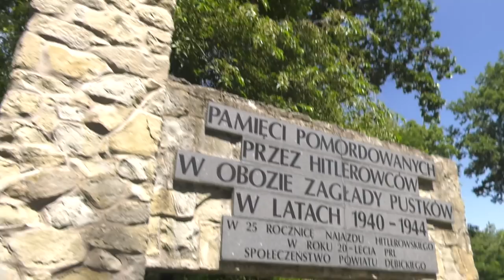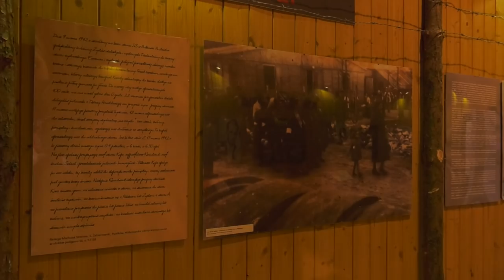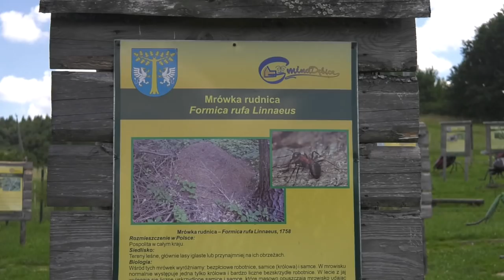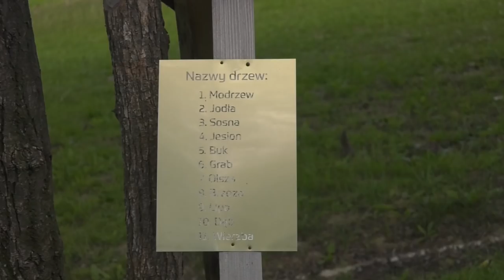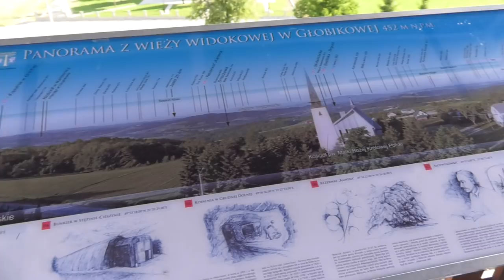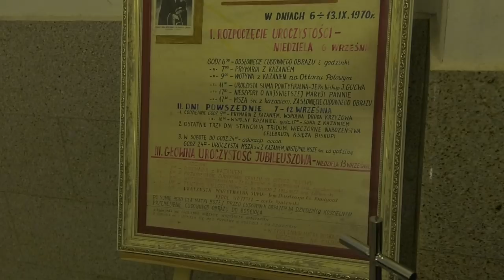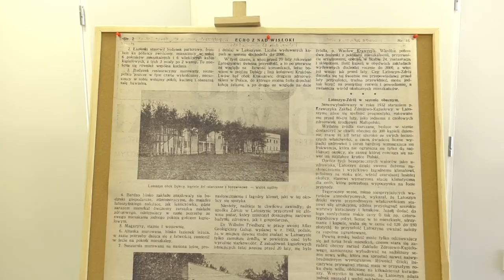Podróże z Góralem (sezon 5) #6 - Gmina Dębica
Tereny Gminy Dębica to pogranicze dwóch różnych krain geograficznych: Pogórza Karpackiego i Kotliny Sandomierskiej. Mnóstwo tu szlaków turystycznych, wiodących malowniczą doliną Wisłoki. Nie brakuje także różnego rodzaju centrów edukacyjnych. W odcinku Piotr Jezutek odwiedza m.in. Europejskie Centrum Pamięci i Pojednania nawiązujące do tematyki II wojny światowej i Holocaustu, Osadę Słowiańską w Stobiernej, w której dowiaduje się o średniowiecznej historii tych terenów, a także Centrum Edukacji Przyrodniczej. W Zawadzie rozmawia o cudownym obrazie Matki Boskiej z Dzieciątkiem, który znajduje się w Sanktuarium Narodzenia Najświętszej Maryi Panny. A na koniec udaje się do uzdrowiska w Latoszynie, które po wielu latach starań w tym roku udało się wreszcie reaktywować.